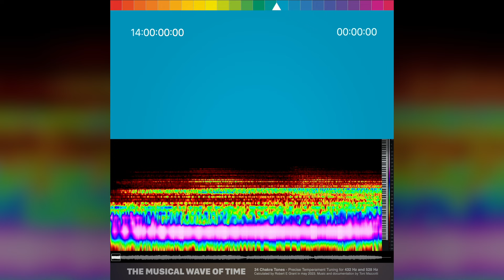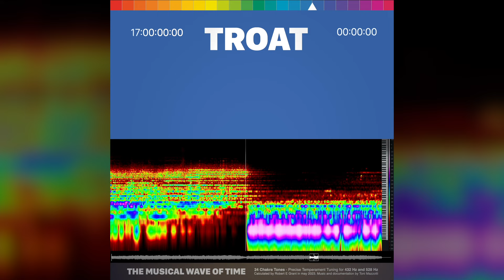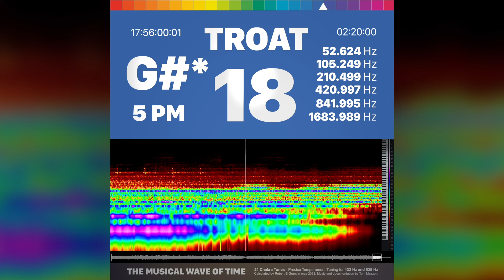5 - Blue Throat Action - The Musical Wave Of Time - Toni Mazzotti (discovery by Robert E Grant)